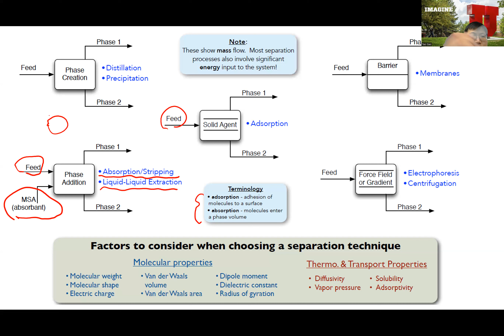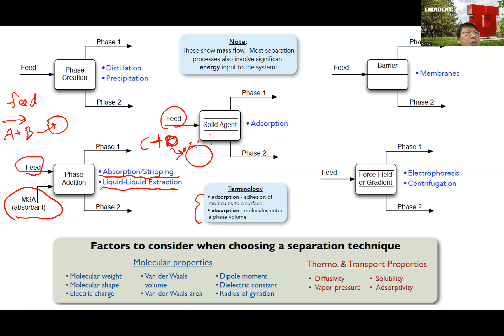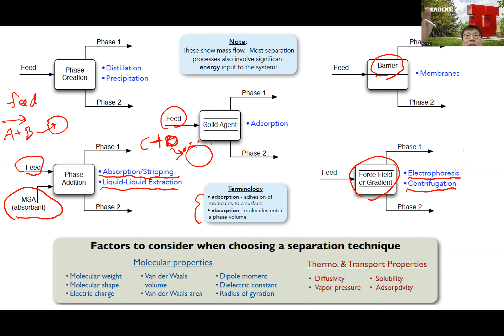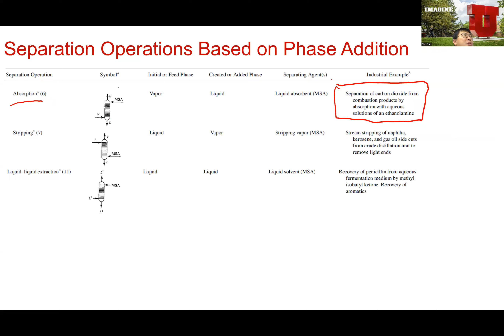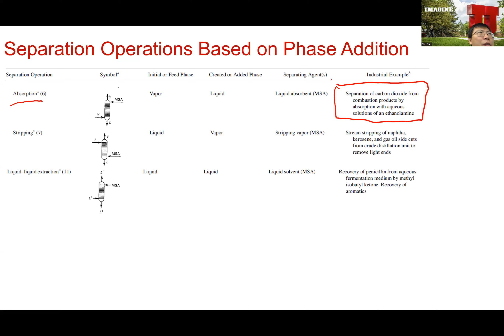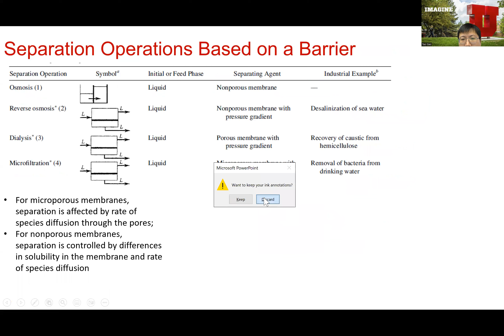Jan 11th recording